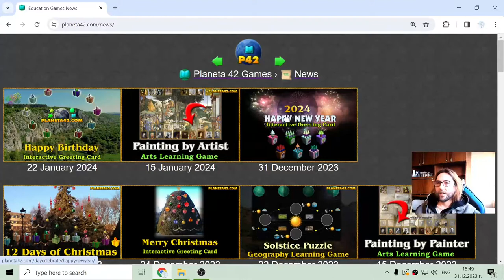Happy New Year 2024 🥳🎆🤩🎥🎁🧩🎓 Fun Holiday Activities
Fun holiday game.